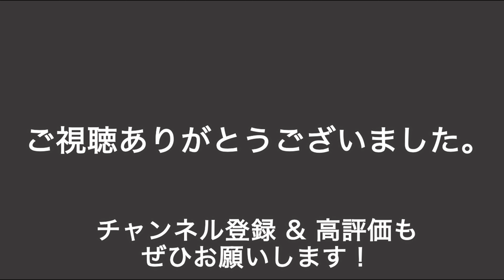【必見】メンバーシップスタートします。ぜひ参加してください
メンバーシップをはじめることにしました。ぜひご参加ください。
・毎月プレゼント（ガジェット各種、パソコン、モニターなどのメンバー限定抽選プレゼントを毎月実施します。内容は月によって変わります）
・限定ライブ配信
・今後イベントなども新型コロナウイルスの様子を見つつ実施予定です。

●TikTokはじめました！　開封動画を集めてます
●テレワークの本が出ました
●プレゼンの本が新登場しました！